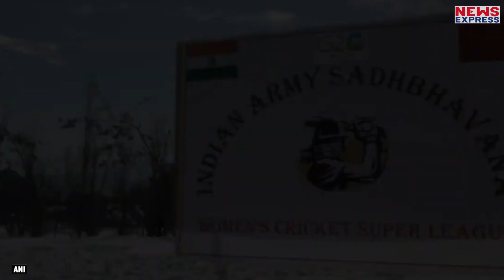भारतीय सेना ने कश्मीर की महिलाओं के लिए जो किया वो आपका दिल जीत लेगी !